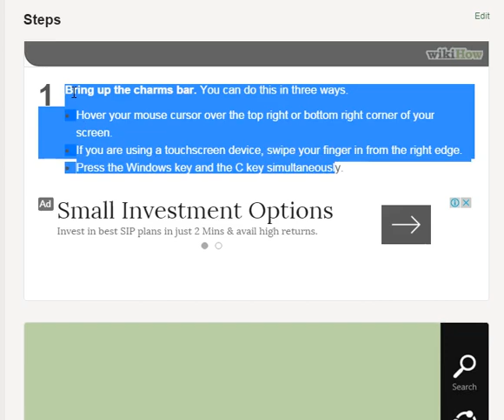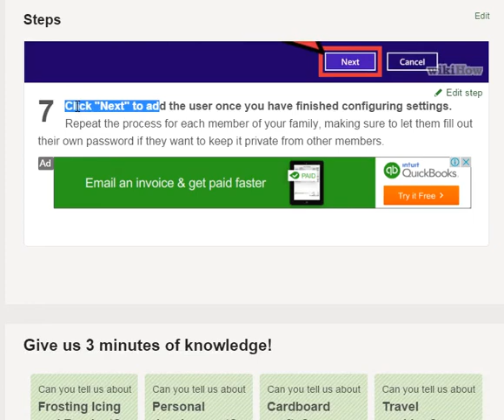How to Create User Profiles for the Whole Family